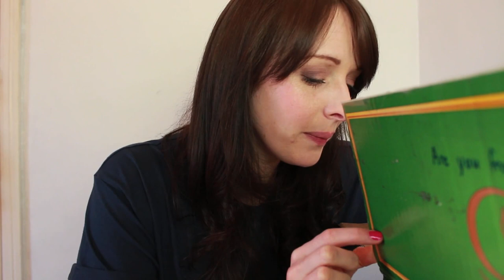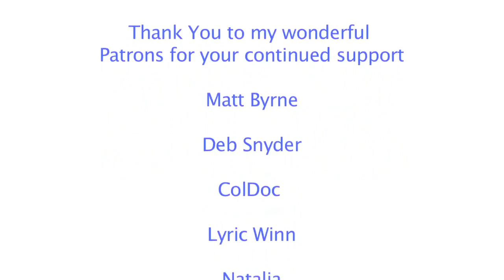ASMR Unboxing, Eating and Soft Speaking Video - Food from the USA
Thank you to the wonderful Julian for sending me this box, there was so much in it I'm uploading the video in 2 parts. Lots of eating sounds and crinkling in this video.
Charlotte Angel
Middlesbrough
TS1 9EH
England